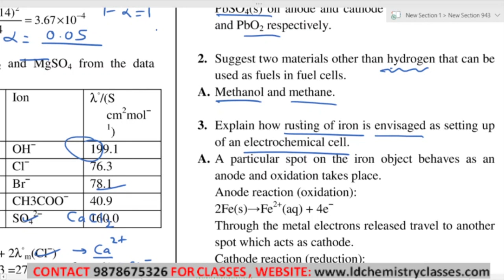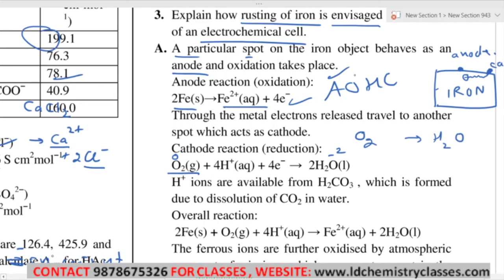13. Batteries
Chapter:
Electrochemistry

Topic Covered:Batteries